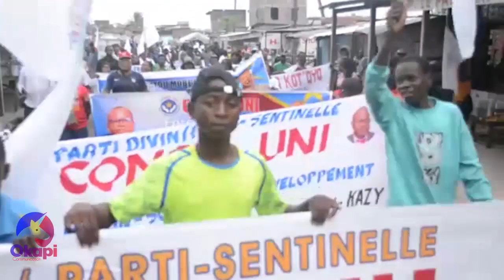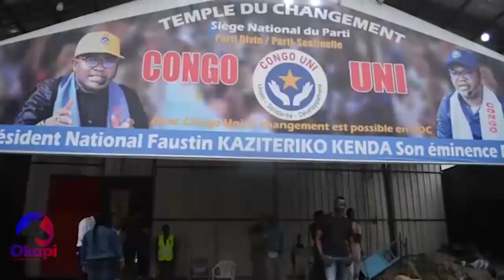CONGO UNI🇨🇩NDEKO ARLETTE KBZ AKABOLI BA SAC YA LOSO EPA BA MAMAN YA COMMUNE YA NGABA✌✌✌✌✌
Aimez likez commenté partager nos vidéos pour une large diffusion svp

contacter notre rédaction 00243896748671